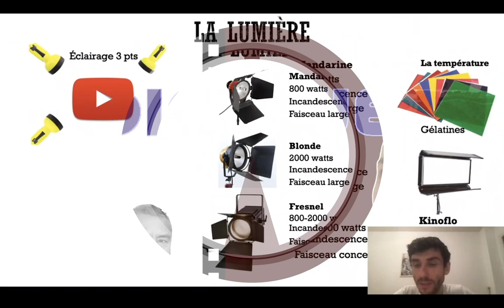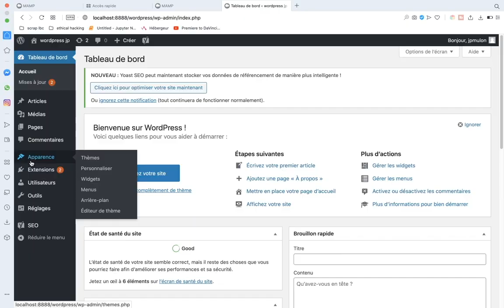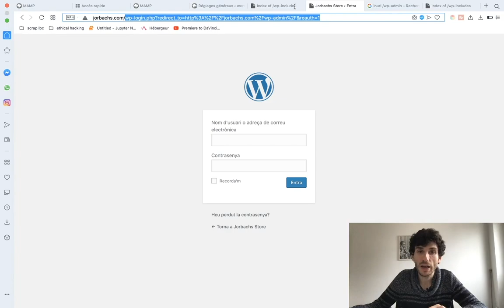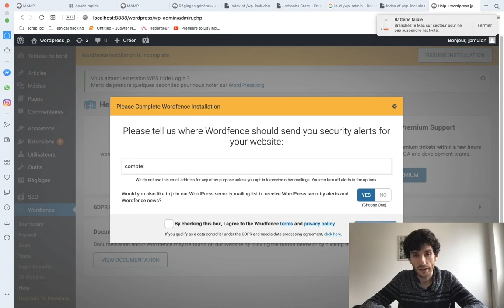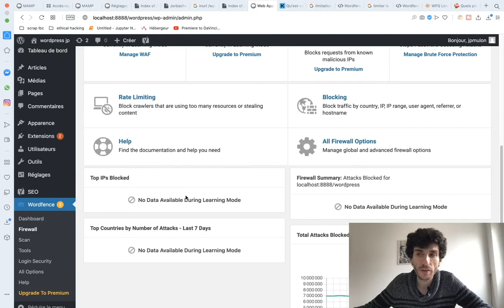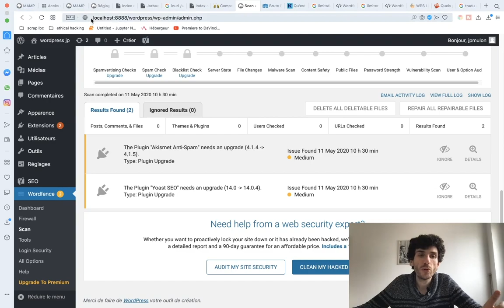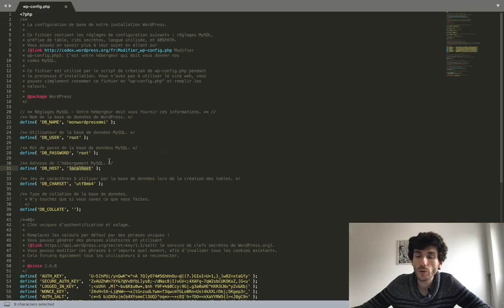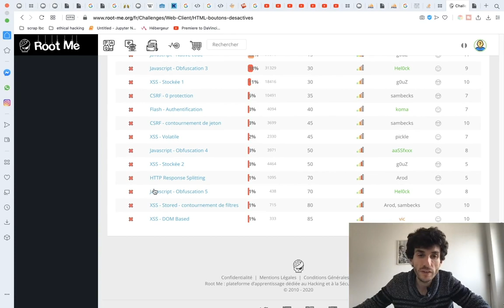Wordpress | Sécurisez votre site en 40 minutes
Dans cette vidéo, nous allons voir les différentes failles de sécurité qu'il existe sur Wordpress, nous allons discuter des méthodes que les attaquant utilisent pour lancer des opération de hacking.